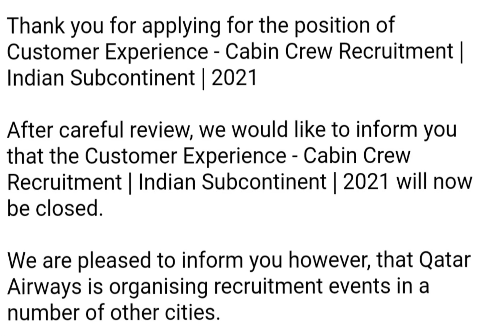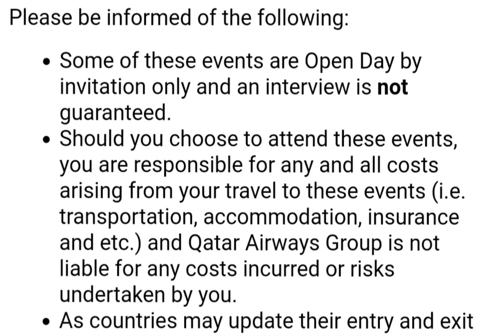Qatar Airways Email Explanation | Can you apply Again Again ? | Vacancy | Harjeet's world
How to apply process for Qatar Airways Vacancy. Step by Step explained in this video.